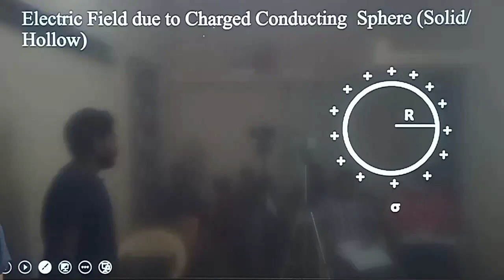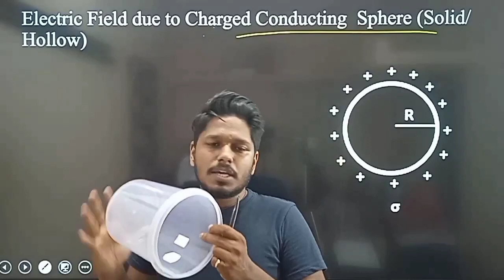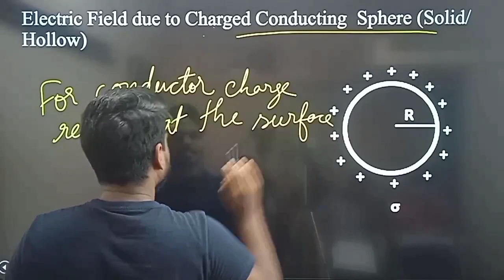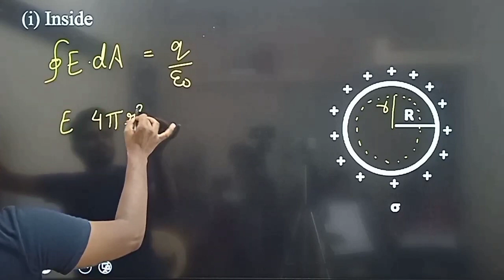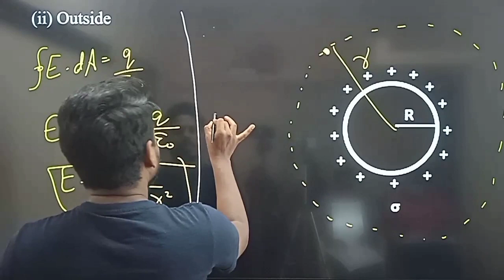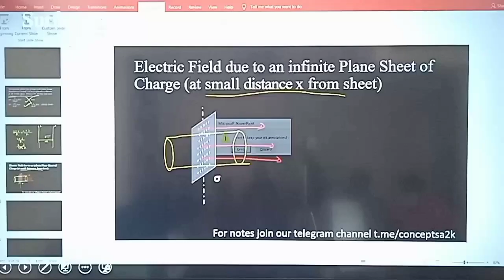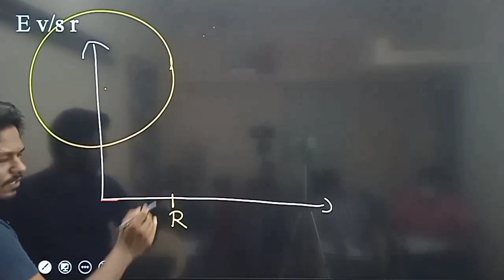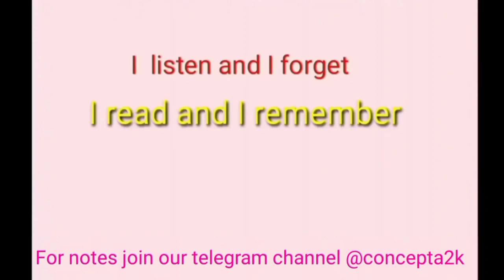35 Electric field due to hollow solid conductor hollow insulator Electrostatic 12th CBSE and state b